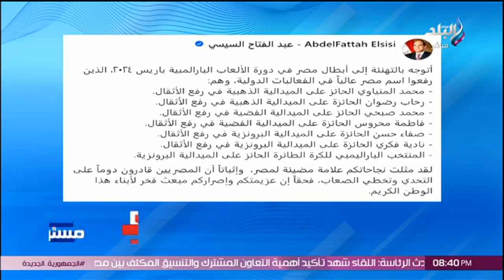الرئيس السيسي يهنئ أبطال مصر في دورة الألعاب البارالمبية باريس 2024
جزء من حلقة اليوم الأحد 8 سبتمبر 2024، من برنامج على مسئوليتى مع أحمد موسى، وفيها يكشف أحمد موسى رسائل مصر من زيارة رئيس أركان الجيش المصرى الفريق أحمد خليفة لحدود مصر مع غزة، مؤكدا أن رئيس الأركان تناول الغذاء مع الأبطال على حدود مصر مع غزة، والدرون كانت تتجول لحظتها.ويكشف أحمد موسى تفاصيل خطيرة حول وجود الجيش المصرى فى سيناء، ويؤكد إن لا أحد يجرؤ على تهديد أمن مصر القومى ولا حتى إسرائيل. ويوضح أحمد موسى فى تعليقه على فيديو زيارة رئيس الأركان إلى سيناء والجولة على حدود مصر مع غزة، إن مشاهد الاصطفاف تمثل رسائل للداخل والخارج، وتؤكد للشعب المصرى أن الجيش المصرى جاهز بالامكانيات والردع، والرئيس السيسى أكد أن السلام يحتاج إلى قوة تحميه، وأن الرئيس السيسى صاحب رؤية  استراتيجية استباقية ثاقبة لتطوير القوات المسلحة، وشراء السلاح لدعم القوات المسلحة المصرية بقوة الردع.